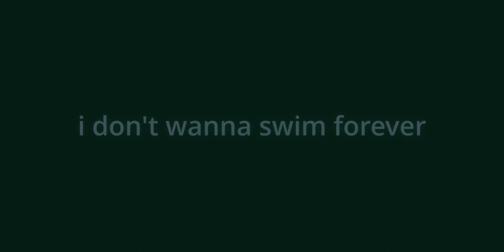Short Animation Movie - I Don't Wanna Swim Forever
Short animation film made with Blender and Houdini.

Initially, it was a demo short film, where I wanted to test water simulations in Houdini FX and bring them to Blender, but then I thought why not add a few more scenes and have a complete film.

It took a while to make, roughly 3-4 months, mainly because I was learning Houdini from scratch and the water simulations took up lots of render time. My computer still has a heart beat so I will start my next project now and will start a production log on its progress up until completion.

The fire and water flooding simulation was done in Houdini, the rest in Blender and Da Vinci Resole for composite.